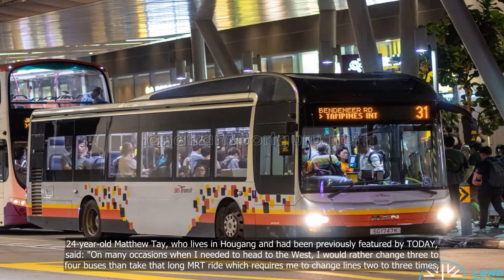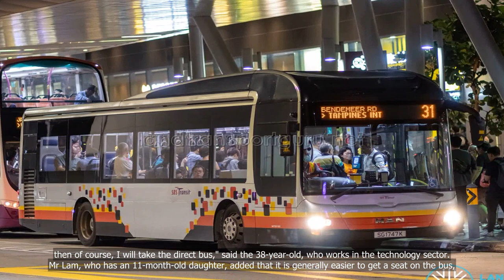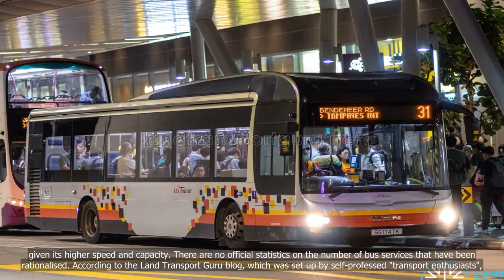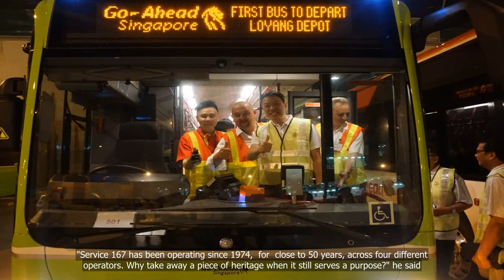The Big Read: The romance and practical appeal of bus rides, and the special place they hold in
The Big Read: The romance and practical appeal of bus rides, and the special place they hold in Singaporeans' hearts

💗📌 Singapore